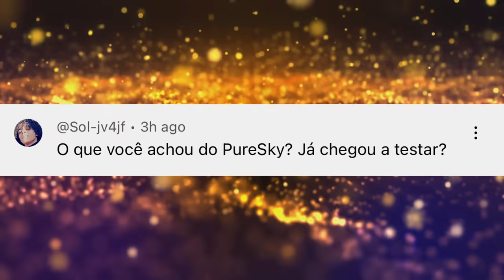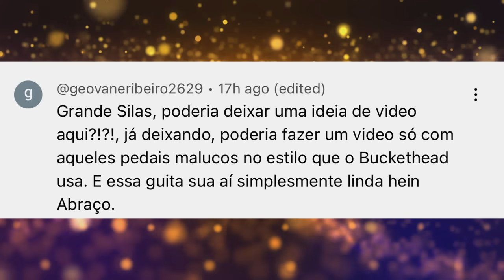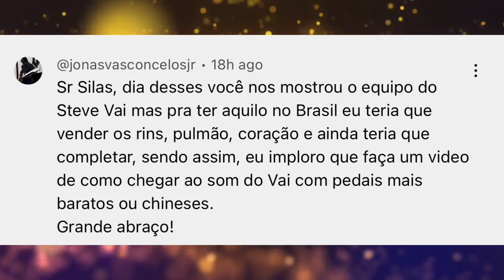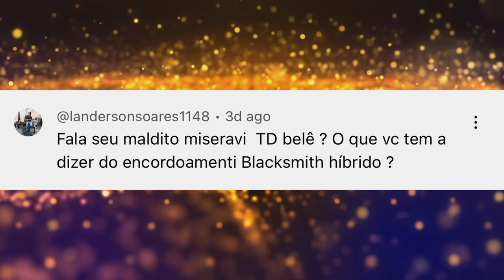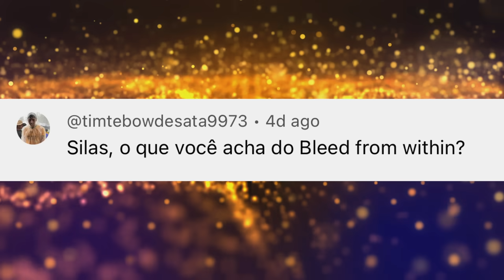Ultima Cirurgia do Ozzy, Devin towsend e Falta de interesse